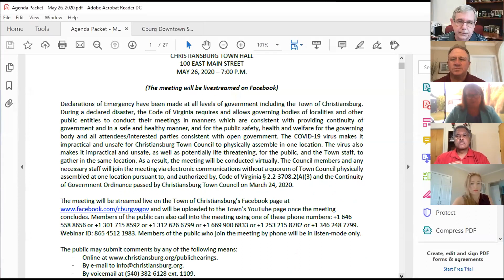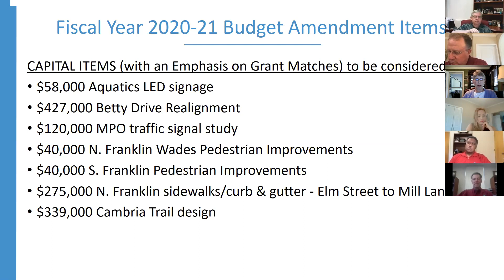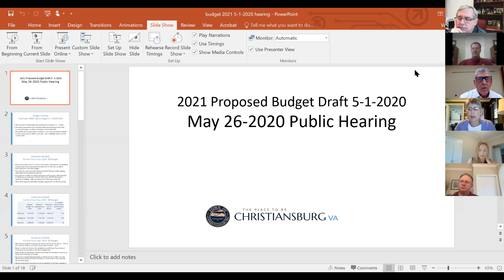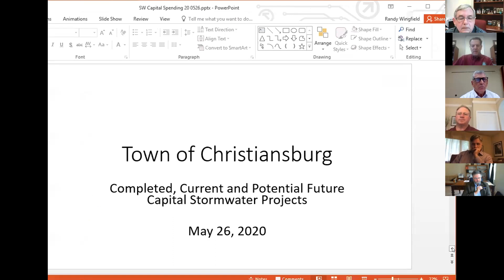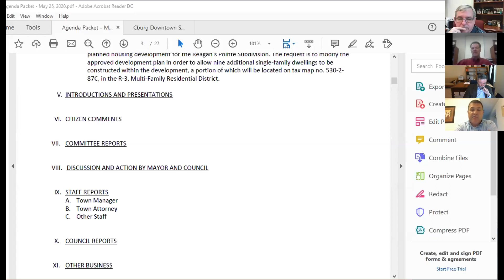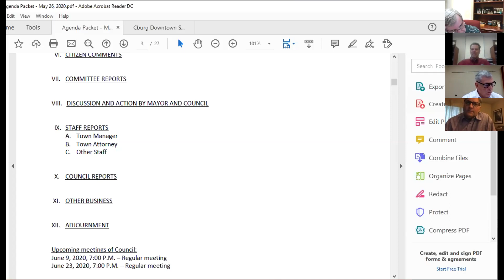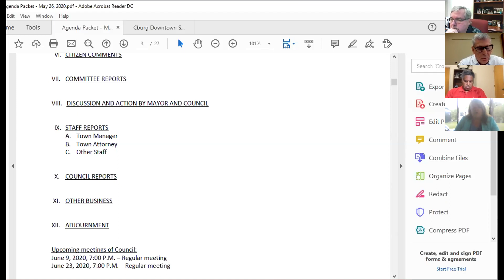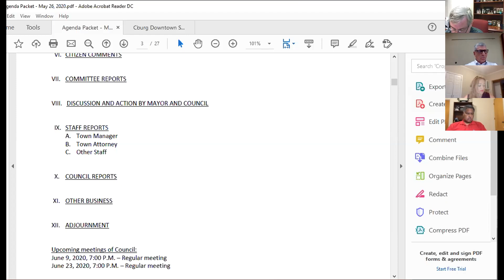Christiansburg Town Council Meeting - May 26, 2020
Christiansburg Town Council held a regularly scheduled meeting on Tuesday, May 26, at 7 p.m. The COVID-19 virus makes it impractical and unsafe for Christiansburg Town Council to physically assemble in one location. As a result, the meeting was conducted virtually. The Council members and any necessary staff joined the meeting via electronic communications without a quorum of Town Council physically assembled at one location pursuant to, and authorized by, Virginia Code Section 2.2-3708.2(A)(3) and the Continuity of Government Ordinance passed by Christiansburg Town Council on March 24, 2020

View agendas and minutes from Town Council meetings